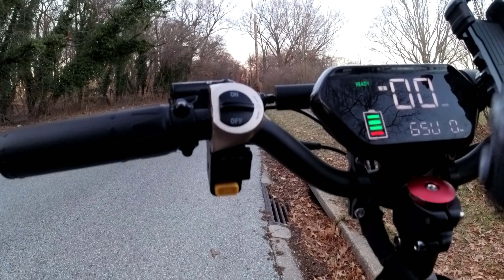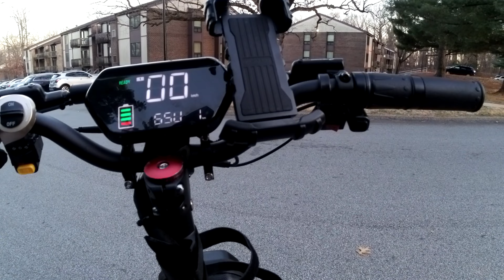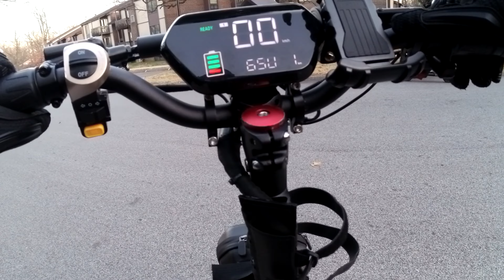Just A Short Riding Vlog | Jueshuai Scooter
We took a quick stroll through the neighborhood.